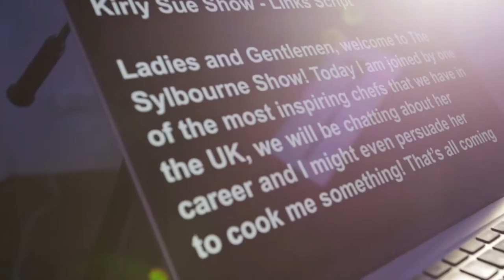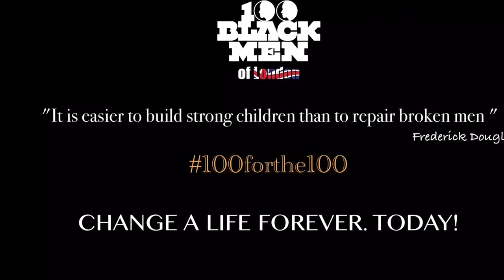Audley Astwood || Exclusive Interview|| The Sylbourne Show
Our guest on the red chair is Audley Astwood is known for the real-world wisdom he brings to his audiences. His lively and engaging style delivers a rollercoaster ride loaded with vivid examples and powerful takeaways. Audley provides “immediately useable” information in a fast, funny, and fact-filled way that leaves the audience wanting more